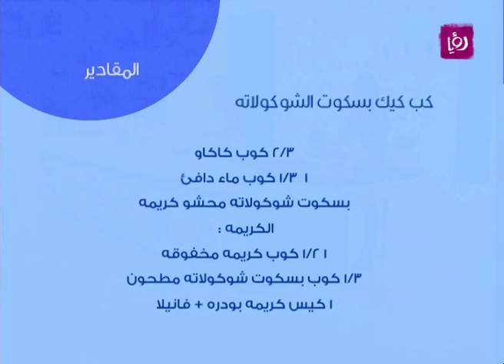غادة التلي تحضر كب كيك بسكوت الشوكولاتة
غادة التلي تحضر خلال مطبخ دنيا يا دنيا كب كيك بسكوت الشوكولاتة.